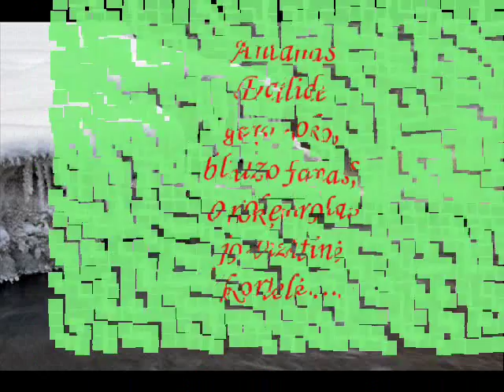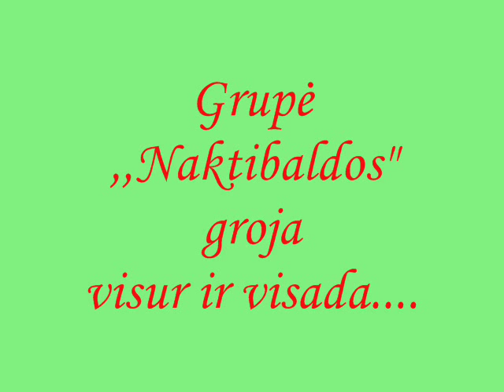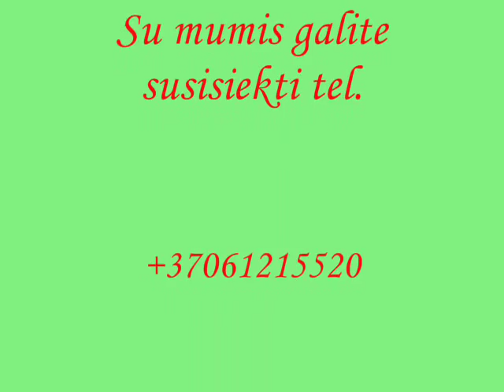Grupe ,,Naktibaldos 1,,